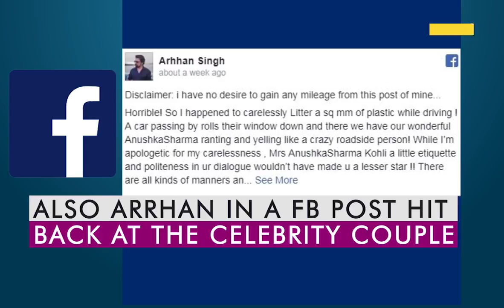Virushka Get Legal Notice From Man She Shamed For Littering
Bollywood superstar Anushka Sharma and her cricketer husband Virat Kohli has been served legal notice by the man whom the actor schooled for littering on a road in Mumbai,